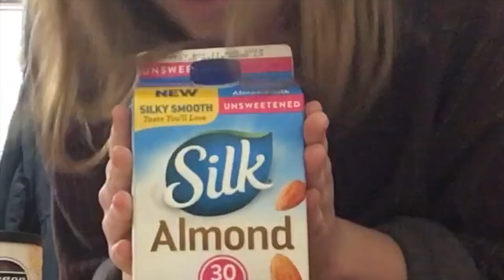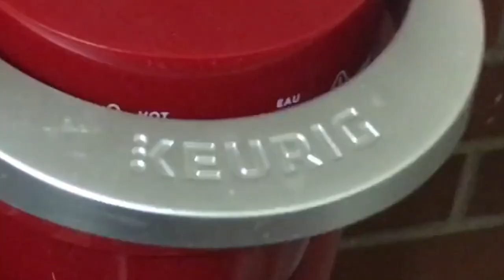How To Make A Bomb Chai Latte//VLOG #10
HI FRIENDS! Today I taught you how to make a killer chai latte, and I guess we got kind of deep in this video.